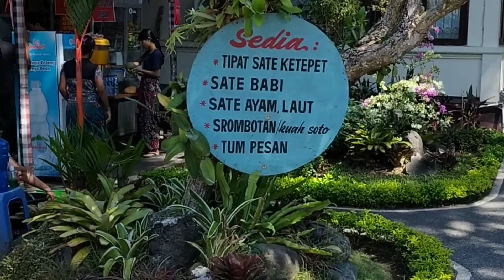Gelar Budaya Dan Produk Seni di PKB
Kerajinan tenun tradisional
Kerajinan ukiran perak
Kerajinan perak modern
Kerajinan kayu panil
Kerajinan kipas lukis
Kerajinan cermin hias
Kerajinan Keramik

Pesta Kesenian Bali 2022